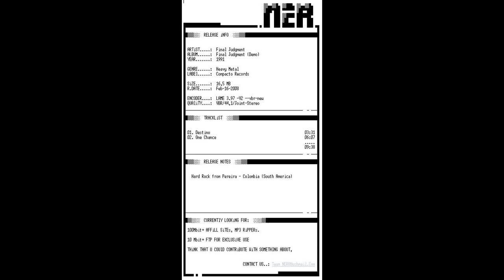Final Judgment ST 1991 Cassette EP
Final Judgement - ST (1991) Cassette EP

Formados en la ciudad de Pereira, posiblemente a finales de los 80s. A los inicios de los años 90, la banda viajó a USA para radicarsen en Nueva Jersey, donde  editaron este demo con  2 canciones, "Destino" en español por el LADO A y otra en inglés por el lado B "One Chance", el estilo que hacían era un Heavy Metal tradicional y también algo de Hard Rock, curioso proyecto.  La info que existe sobre esta banda es realmente escasa, por lo si alguien sabe qué pasó con ellos, les agradecemos cualquier info que nos puedan aportar. Actualmente, me encuentro trabajando en un proyecto que intentará recopilar la memoria histórica de la música Heavy Metal en Pereira, Risaralda, nuetra perla del Otún, nuestra Ciudad Sin Puertas.

01. Destino 03:31
02. One Chance 06:07
TOTAL 09:38

Compacto Records año 1991.